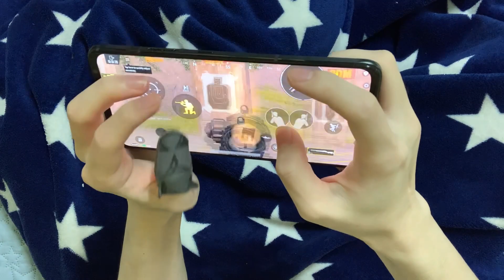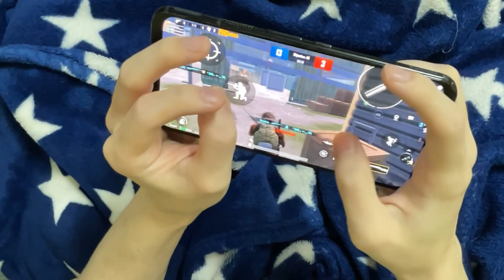PUBG MOBILE RESOLUTE CONTROL 5 FINGER+GYRO HANDCAM #4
Top Screen: 144Hz, 6.67-inch, FHD+AMOLED, Up to 360Hz touch refresh rate
·  Top Performance: Qualcomm Snapdragon 888, LPDDR5+UFS3.1
·  VC liquid cooling+graphene composite heat dissipation
·  Up to 66W + 4200mAh + Air-cooled Fast Charge
·  5G, Wifi 6E, Bluetooth 5.1
·  400Hz Shoulder trigger
·  Quad Camera 64M+8M+5M+2M

best control settings for pubg mobile 5 finger no gyroscope,
best control settings for pubg mobile 5 finger gyroscope,
pubg mobile best control settings best tips and tricks,
pubg mobile best control settings 2 finger sensitivity in tamil,
pubg mobile best control settings 2 finger ipad,
best control settings for pubg mobile 2 finger gyroscope,
pubg mobile best control settings 2 finger malayalam,
best recoil control pubg mobile 2 finger,
pubg mobile best control settings 2 finger hindi,
pubg mobile best control 3 finger,
pubg mobile lite best control settings 3 finger,
best control settings for pubg mobile 3 finger gyroscope,
pubg mobile best control settings 3 finger tamil,
pubg mobile best control settings 3 finger no gyroscope,
best control settings for pubg mobile 3 finger sensitivity,
pubg mobile best control settings 3 finger 2020,
best 3 finger claw pubg mobile control code,
best control settings for pubg mobile 3 finger malayalam,
pubg mobile best control 4 finger,
best control settings for pubg mobile 4 finger gyroscope,
pubg mobile lite best control settings 4 finger,
pubg mobile best control settings 4 finger no gyroscope,
pubg mobile lite best control settings 4 finger sensitivity,
best control settings for pubg mobile 4 fingers ipad,
4 finger claw pubg mobile best control layout,
best 4 finger claw pubg mobile control code,
pubg mobile best control settings 4 fingers in tamil,
pubg mobile best control settings 4 finger mortal,
pubg mobile best control 5 finger,
pubg mobile best control settings 5 finger 2020,
pubg mobile lite best control settings 5 finger,
best 5 finger claw control pubg mobile,
best 5 finger claw pubg mobile control code,
best controls for pubg mobile 5 finger,
best control settings for pubg mobile 6 finger ipad,